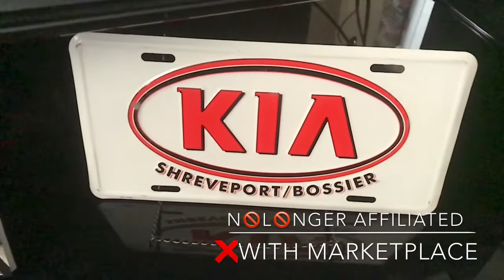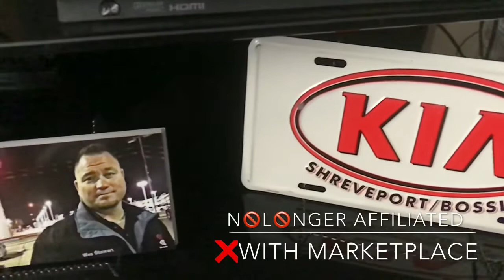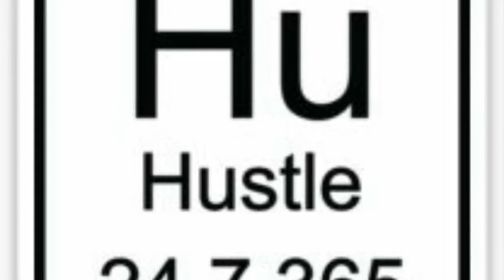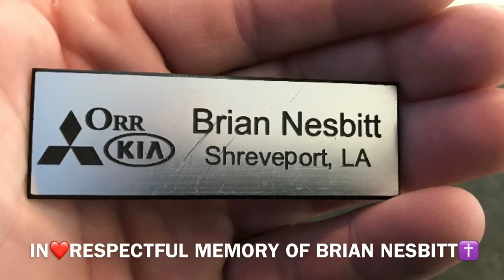“I’M COMING HOME”